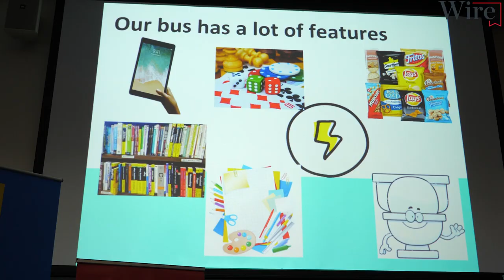Getting down to business…in school holidays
A growing number of students are spending their holidays at business camps, including one founded by Taj Pabari when he was 14 to help young people and disadvantaged kids.